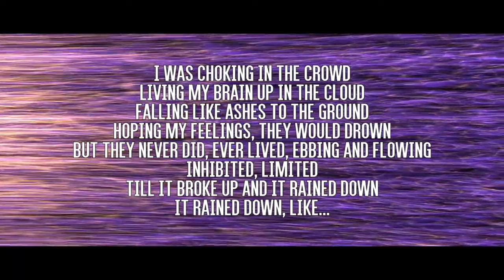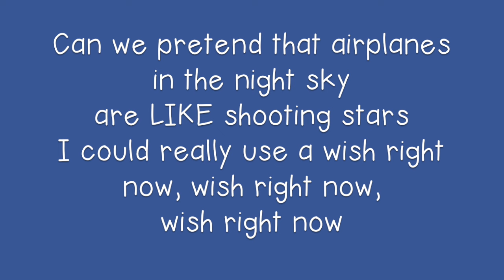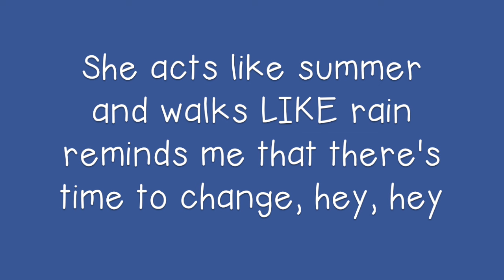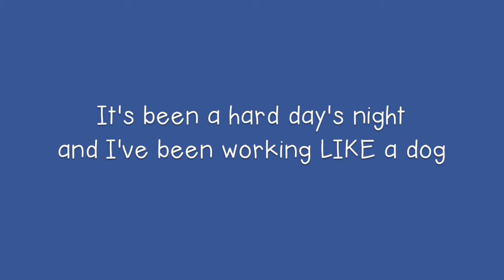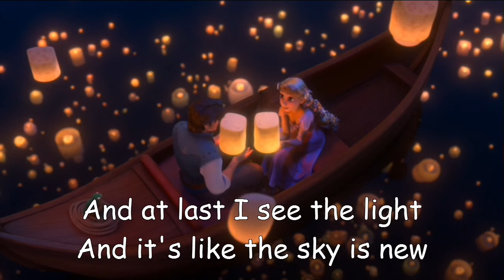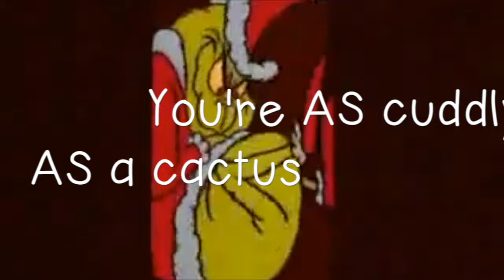Similes in Pop Culture (For Kids)